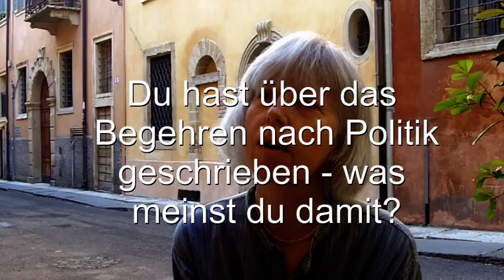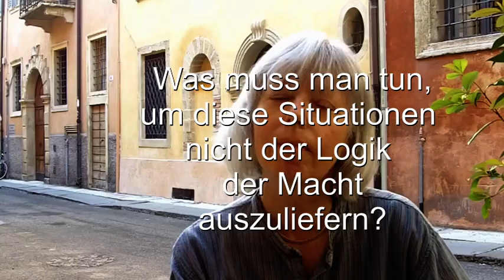Chiara Zamboni: Das Begehren nach Politik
Ein Gespräch mit Chiara Zamboni von der Philosophinnengemeinschaft Diotima in Verona über das Begehren nach Politik, das sich derzeit an vielen Stellen Raum verschafft, und warum man keine Angst vor dem Ende einer lieb gewonnen Praxis haben muss.